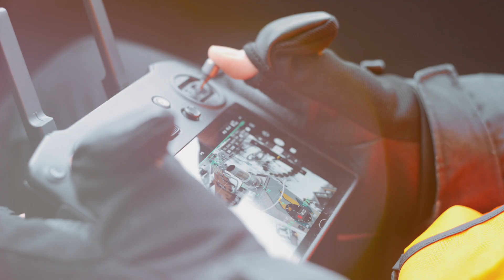Voici Drone Edge Aerial Services Inc.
Chez Drone Edge Aerial Services Inc., nous offrons un éventail de services aériens professionnels.

Depuis 2020, nous sommes dans le ciel, pour vous accompagner durant  vos projets de construction et d'inspection, vos développements de terrains et tous autres projets d’expansion.

Nous spécialisons en photogrammétrie par drone ainsi qu’en vidéographie et photographie aérienne personnalisés selon vos besoins.